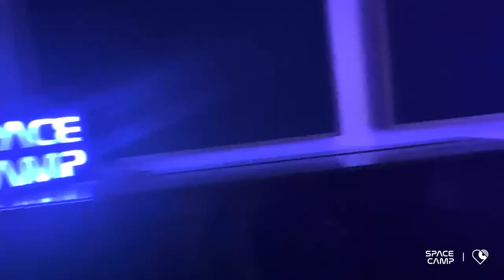JOSEFONO L TELEFONO (Spacecamp) | Love Signal by Lista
LoveSignal - our movement to support local artists during this tough seasonality